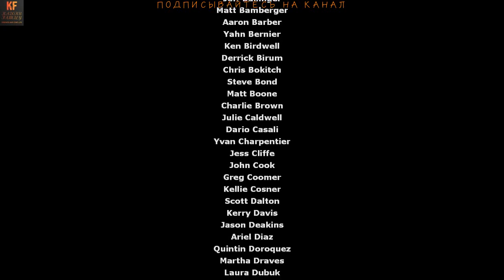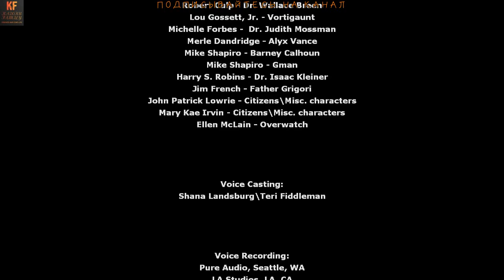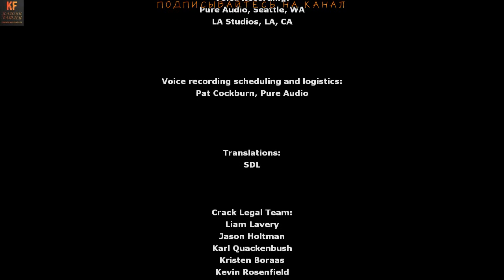Half-Life 2 Финал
Half-Life 2 — компьютерная игра, научно-фантастический шутер от первого лица, сиквел Half-Life, вторая игра серии Half-Life, разработанный компанией Valve, издаваемый ими же и Sierra Entertainment.
Наши контакты ( есть товары в группе )